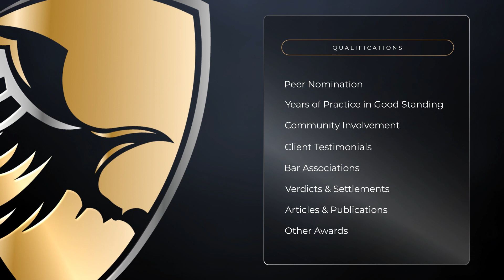Kirk Myers Named an Elite Lawyer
Metairie Bankruptcy attorney Kirk Myers has been selected as an Elite Lawyer. Only the most outstanding and experienced attorneys receive the Elite Lawyer Award. The Elite Lawyer Award is a prestigious honor that recognizes an attorney's achievements, skills, and experience in their areas of practice. Kirk is a leading Bankruptcy attorney in Louisiana.